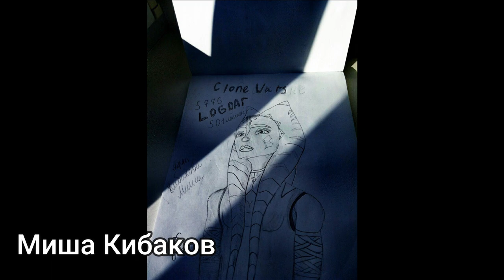Арты. Шедевры Подписчиков. Ваше творчество! # 1